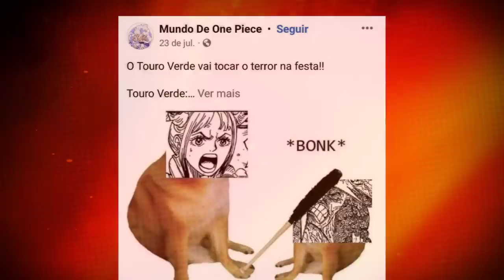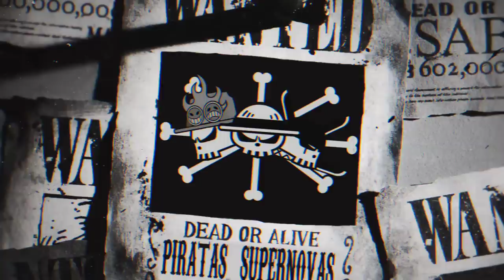COMO OS ALMIRANTES VÃO VOLTAR PRO HYPE E O DESESPERO DO GOVERNO COM A INVESTIDA PIRATA!